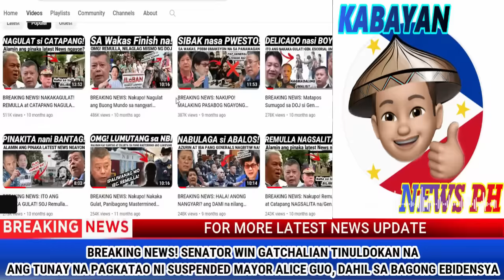Mayor Alice Guo Na-Shocked PBBM PAOCC Umaksyon na, ProTector ng POGO BAmbAN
ALICE GUO
POGO PAMPANGA
POGO BAMBAN
PORAC MAYOR JING CAPIL
PBBM
PRESIDENT BONG BONG MARCOS JR
BONGBONG MARCOS
BBM-SARA UNITEAM
MAYOR SARA DUTERTE
BBM-SARA UNITEAM
PRESIDENT MARCOS
PRES MARCOS
VICE PRES SARA DUTERTE
VPSARA
RAFFY TULFO
SEN TULFO SEN RAFFY
IDOL RAFFY
PRES DUTERTE
SMNI
KA ERIC
MARCOS GOLD
PERCY LAPID
GENERAL BANTAG